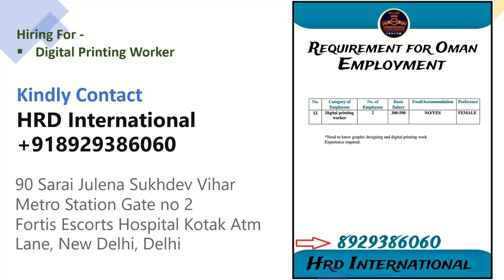Oman Jobs Vacancy 2023 | Gulf Jobs Vacancy 2023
Oman Jobs Vacancy 2023 | Gulf Jobs Vacancy 2023 | IT Jobs | Recruitment From Delhi
These vacancies are as Received/Seen and collected from Various Social Media Platforms...